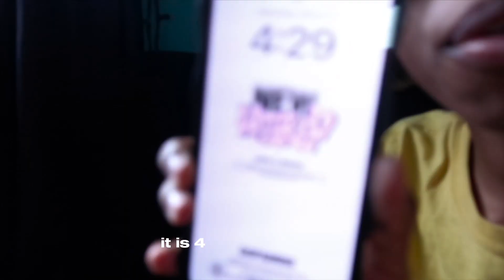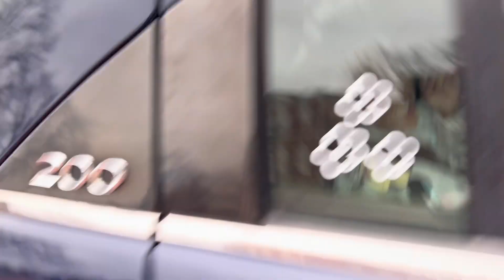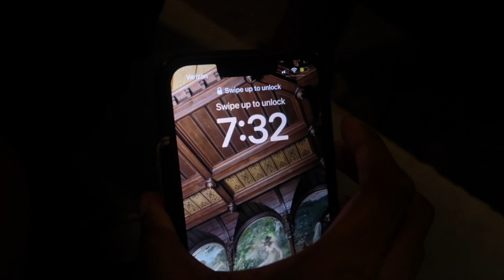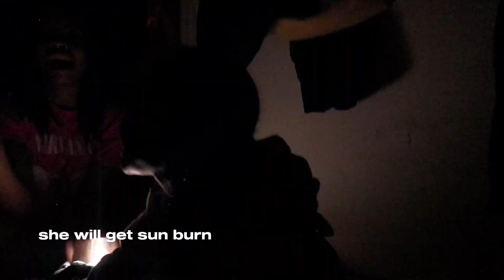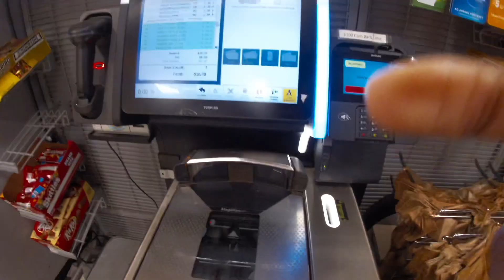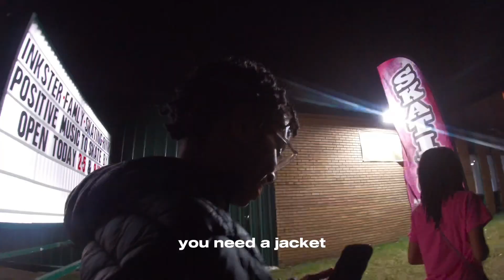MY WEEKEND VLOG || picking me up from work , Roblox , Kroger, roller skating……..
I hope you guys enjoyed my ||  MY WEEKEND VLOG || picking me up from work , Roblox , Kroger, roller skating……..

look at me getting this content out on time for y’all. I love you all so much and I’ll see you in my next video bye my loves.

The camera I use : Canon G7X

Software: iMovie (Free) and CapCut ( Free )

Music

[FREE] new jazz x jersey club type beat - ''move'' 2

[free for profit] amir.pr0d  lunchbox  new jazz type beat

(FREE) NewJeans x Pinkpantheress Type Beat

(FREE) amir.pr0d  zodiak  new jazz type beat -

[free] new jazz x pluggnb type beat -  3